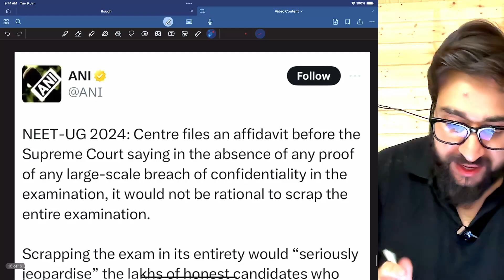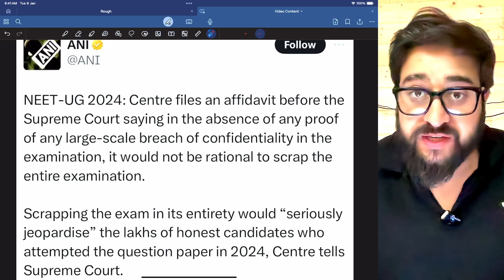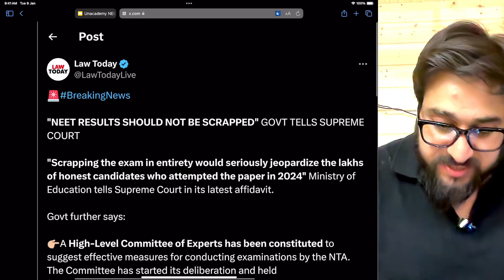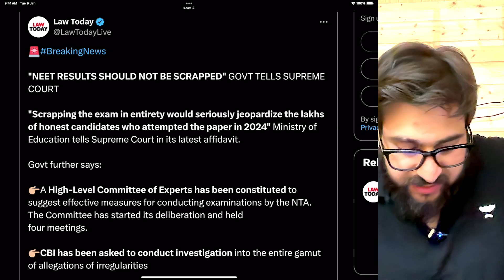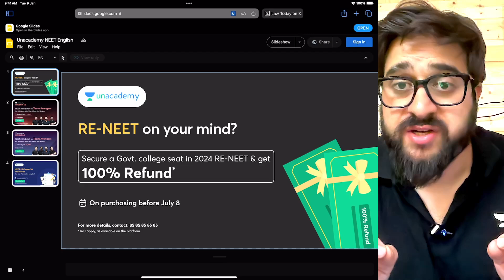Re-NEET 2024 Latest Update | Government Files Affidavit to Supreme Court